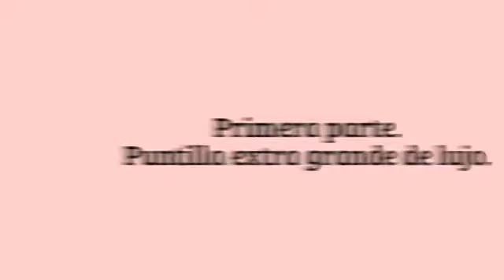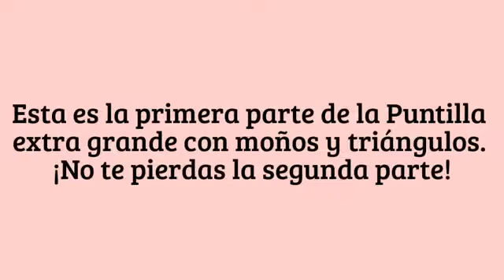Tejer Puntilla extra grande Primera parte para colchas a crochet